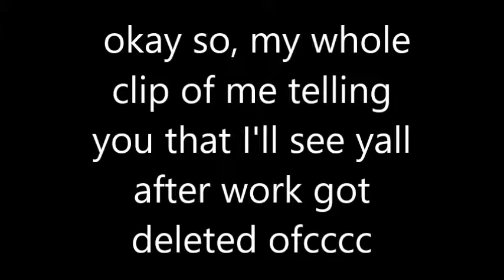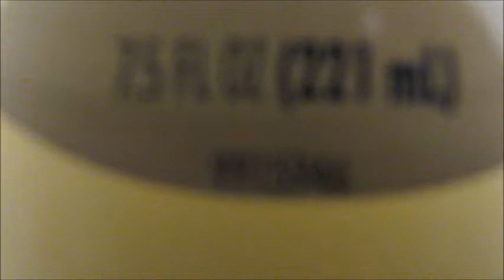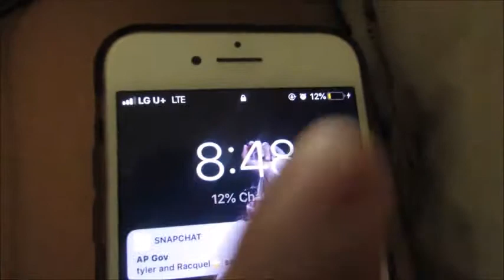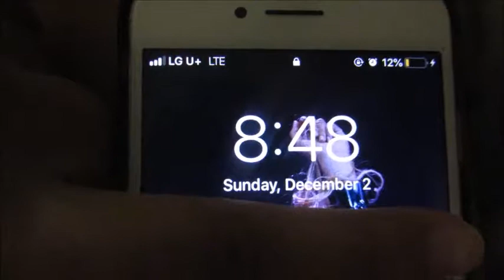vlogmas day 2 : pampering night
who am i ? that kind of secret I will never tell. yanno you love me xoxo, becs

I N S T A G R A M: @rebeccas.world
S N A P C H A T: becca_luvs12324
T W I T T E R: @rebeccasworldd